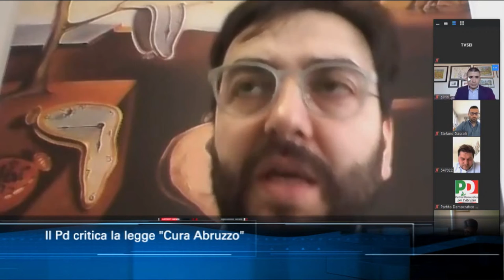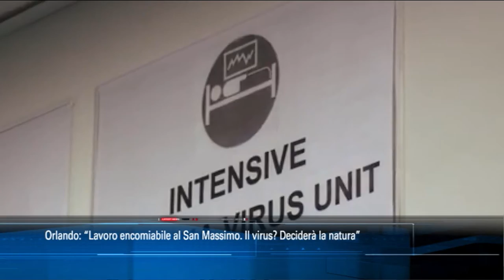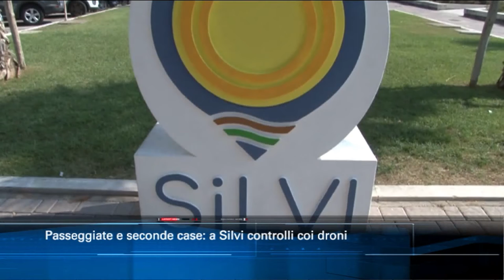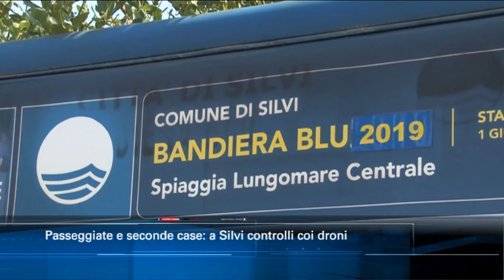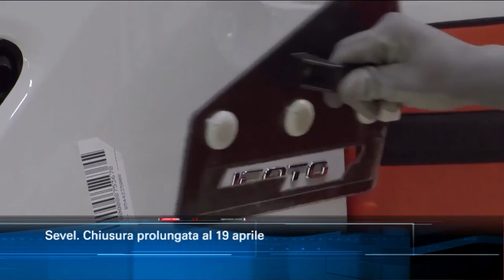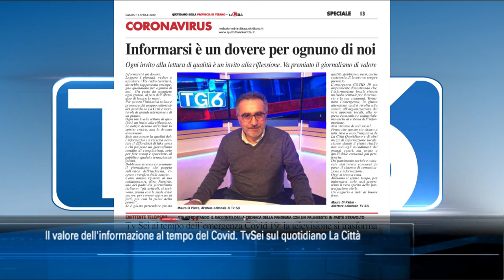TgSei Edizione delle 14 Sabato 11 aprile 2020